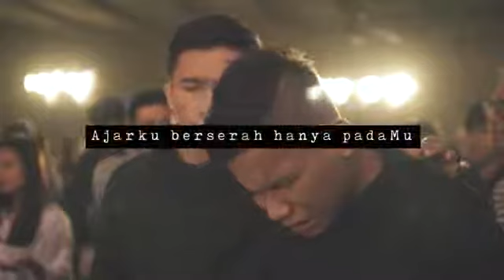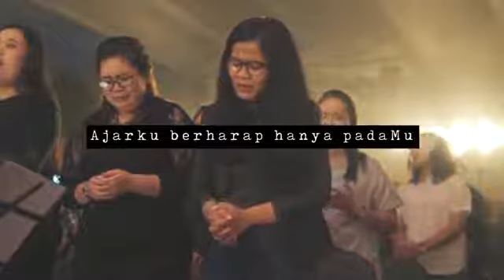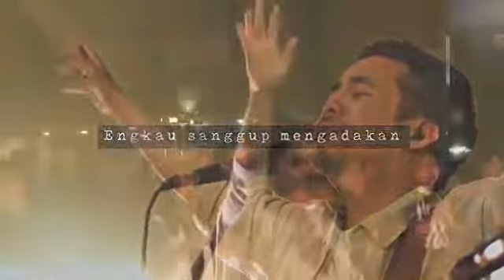Ajarku Mengerti - OFFICIAL